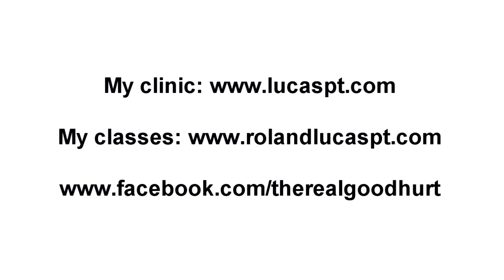Cervical Left Lat Flex in Flex Mobility Exercise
Mobility Exercise